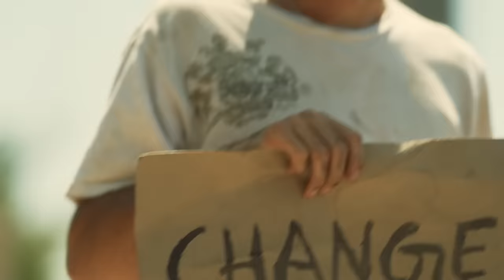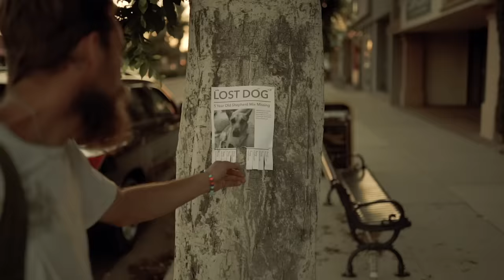Badflower - The Jester